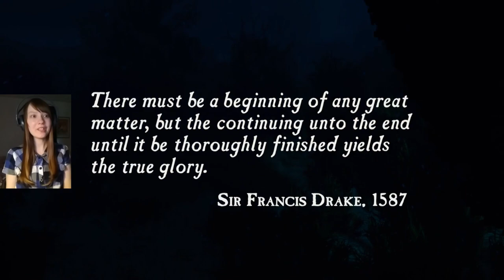This is Fun! - Uncharted Drake's Fortune Part 1 | Let's Play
Let's Play Uncharted Drake's Fortune Remastered
Uncharted: Drake's Fortune is a 2007 action-adventure game developed by Naughty Dog and published by Sony Computer Entertainment. It is the first game in the Uncharted series. Combining action-adventure and platforming elements with a third-person perspective, the game follows Nathan Drake, the supposed descendant of the explorer Sir Francis Drake, as he seeks the lost treasure of El Dorado, with the help of journalist Elena Fisher and mentor Victor Sullivan.